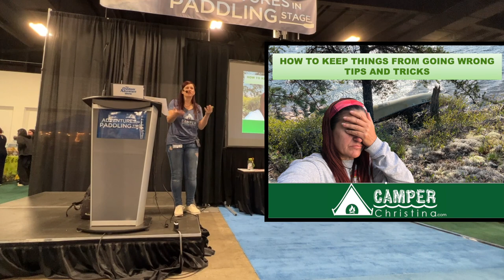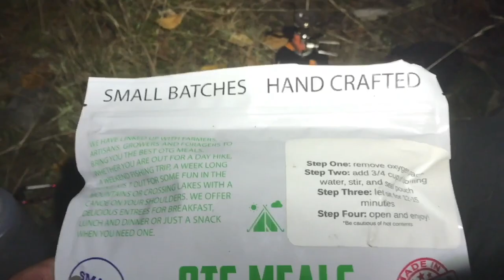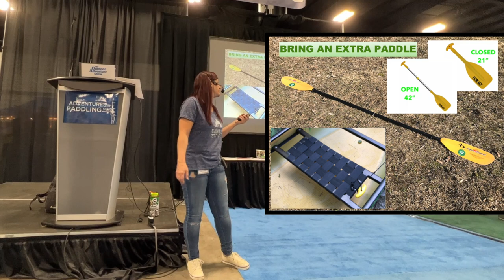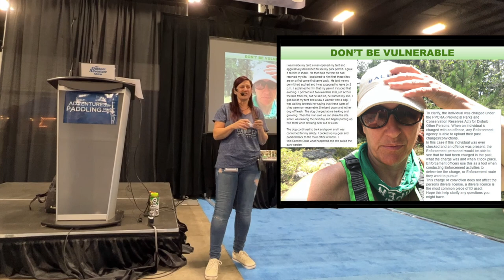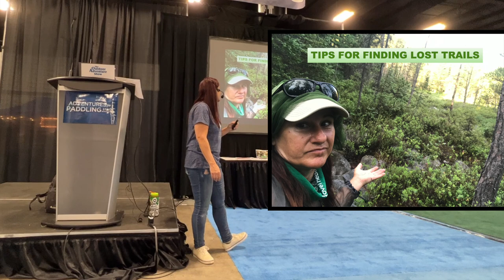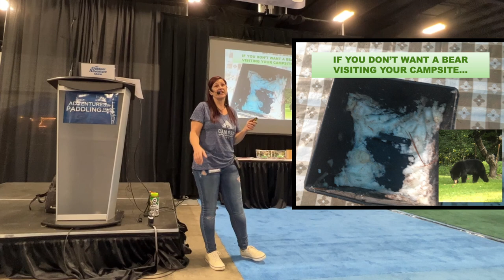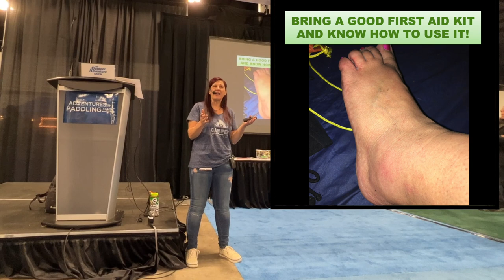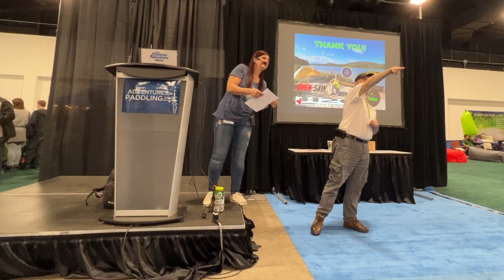How To Keep Things From Going Wrong While Camping - Tips & Tricks - OAS Presentation 2023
How To Keep Things From Going Wrong While Backcountry Camping, is a presentation I gave at the Toronto Outdoor Adventure Show in 2023. This was my 5th year presenting at the OAS. This presentation was on Tips and Tricks,  and I go over all the ways you can avoid things from going wrong during your trips. Thanks to the Shirley Lake-Blair for assisting with the recording of this video.  I hope you enjoy this presentation, recorded on Sunday, February 26th in front of an amazing audience.  Thanks to everyone who checked out the presentation and stopped by to say hello.  On Saturday, I presented on How to Keep Things From Going Wrong - Planning and Preparation, and have also published that presentation on my Youtube channel for those who may want to check it out.

For more information on the canoes I use on my trips, check out the solo 14'6" H2O canoe information